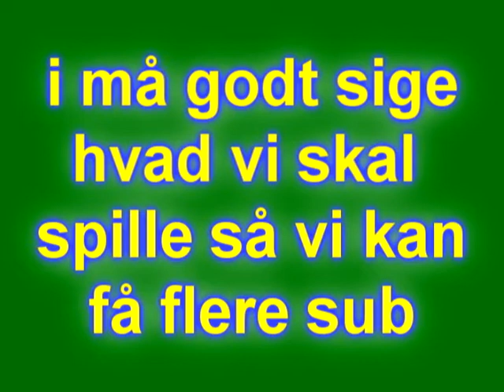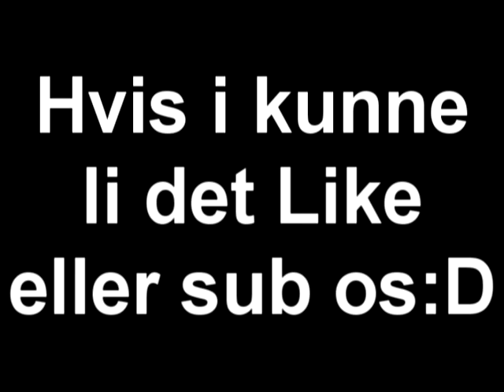[Danish] 16 sub, 1191 views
Ved godt det ikke er meget med vi har haft den i 3-4 uger